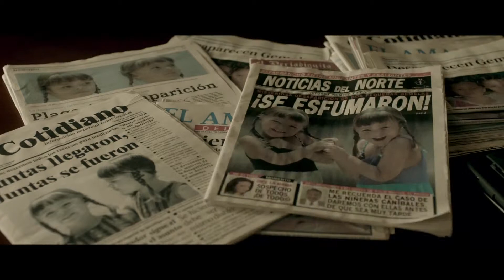LA DICTADURA PERFECTA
Tráiler oficial de la película   Estreno 16 de octubre 1080p